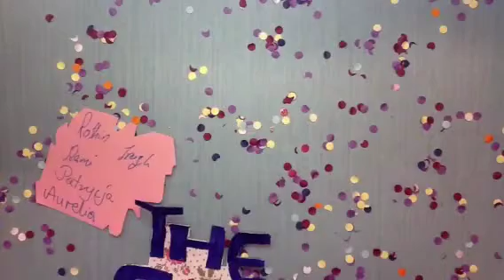Carnaval ISK 2014 Valuascollege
Gemaakt door Iragh, Rami, Aurelia, Patrycja en Rwthin